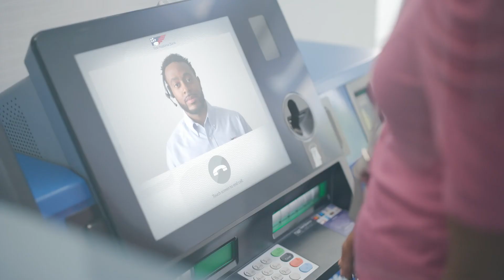First National Bank - Behind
Original Music - Big Science Music